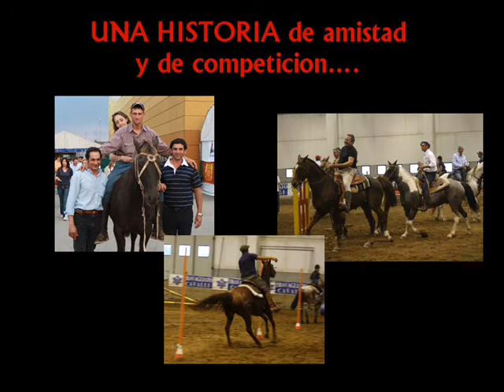Pillole di Excalibur